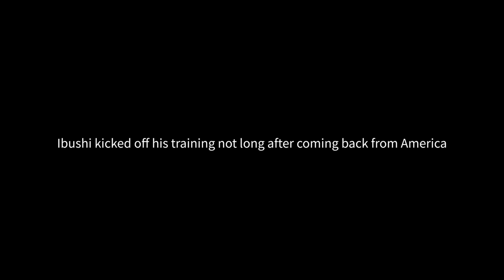【English subtitles 】Kota Ibushi, first day of training after return from America